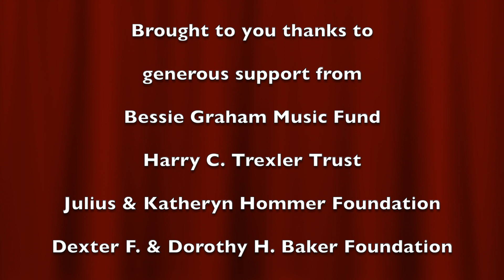2023 CMS Faculty-Student Recital - Arabesque by F. Burgmuller - Ezra Wilson, piano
2023 CMS Faculty-Student Recital - "Arabesque" by F. Burgmuller - Ezra Wilson, piano (student of Kelly Hooper)

On Sunday, March 5, we kicked off the first recital of our 2023 spring series.  We thank all our students and faculty who performed in our annual Faculty-Student Recital.  It was an inspiring afternoon of music!  The Faculty-Student Recital in March 2020 was the last in-person recital held at CMS prior to the pandemic. After three years, it was wonderful to experience this special recital in person! This annual tradition features our faculty members, adult students, and intermediate/advanced students performing solo or in small groups with other students and their teachers.

Watch more highlights from the 2023 Faculty-Student Recital About CMS: Community Music School (CMS) – Lehigh Valley & Berks is a non-profit charitable organization that provides the inspiration and opportunity for anyone in our diverse community to achieve excellence in music education and appreciate the transformative power of music.  CMS employs 25 professional teachers who provide private lessons and group classes to over 200 students of all ages, from toddlers to seniors, in piano, strings, brass, woodwinds, percussion, voice, and recording technology; both in-person and online. Thanks to support from our philanthropic community, for over 40 years, CMS has provided over 25,000 student services in the Lehigh Valley with the life-long benefits of a quality music education and free performance opportunities.  CMS is proud to fund over $90,000 annually in financial aid, merit scholarships, and outreach.  Over 50% of students under age 18 receive financial assistance funded by generous donors.  Located in the former Lehigh Valley Social Club at historic 1544 Hamilton Street in Allentown, CMS offers 12 lesson rooms of varying sizes, a unique parent lounge, early childhood room, music library, administrative offices, state-of-the-art recording studio, and a 150-seat recital hall.